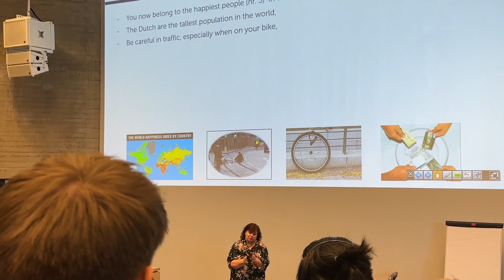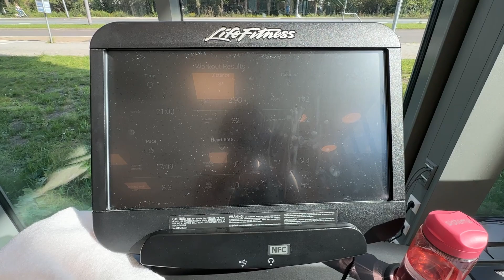INTRO DAY AND WEEKEND IN NETHERLANDS | study abroad diaries in the Netherlands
hello! cannot believe it is september?!

ABBEY12297 for 7.50 Euros off swapfiets

@abbeystudies on tiktok
@abbeythefoodie on instagram

faq
q) which uni do you study at?
a) university of leeds

q) what do you study?
a) business management with marketing

q) where are you studying on your year abroad?
a) erasmus university (rotterdam school of management)

a) 20!